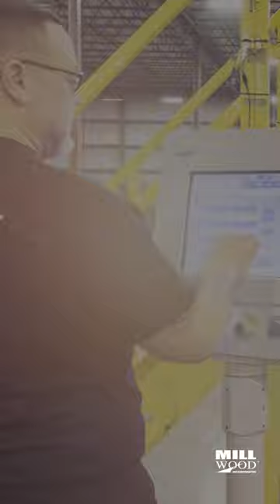Career Chronicles: Inside the Path of Jose Vazquez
Jose Vazquez sat down to discuss his career at Millwood and how the company and its faith-based culture have impacted him over the years.